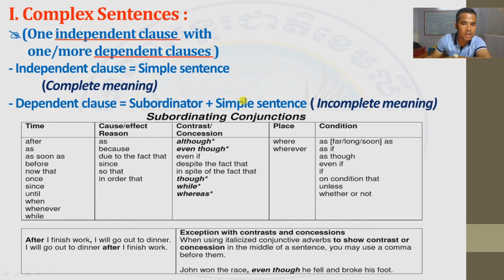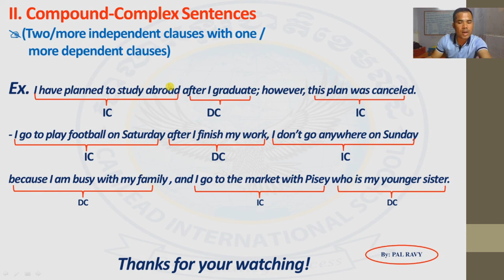Complex Sentences Vs Compound-Complex Sentences By PAL RAVY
English Grammar: Sentence structure_Complex sentences Vs Compound-Complex sentences